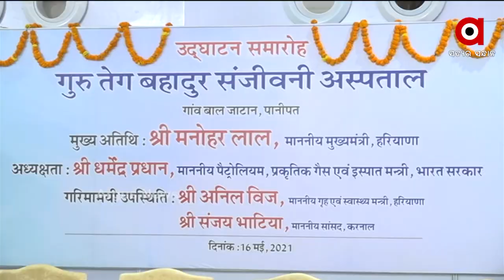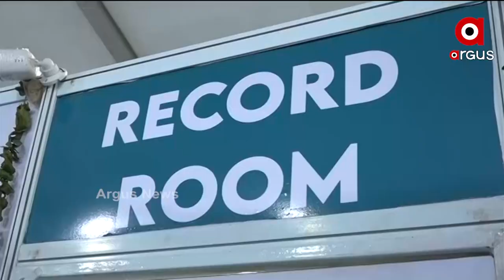କରୋନା ଲଢେଇରେ ହରିଆଣାକୁ ଅକ୍ସିଜେନ ବଳ | New Oxygen Plants to be set up in Panipat, Haryana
କରୋନା ଲଢେଇରେ ହରିଆଣାକୁ ଅକ୍ସିଜେନ ବଳ । ପାନିପଥରେ ହେବ 500 ବେଡ ଥିବା ହସ୍ପିଟାଲ ସହ ନୂଆ ଅକ୍ସିଜେନ ପ୍ଲାଣ୍ଟ । ମୁଖ୍ୟମନ୍ତ୍ରୀ ଏମ.ଏଲ ଖଟରଙ୍କ ଅନୁରୋଧ ରକ୍ଷା କରିଛନ୍ତି କେନ୍ଦ୍ରମନ୍ତ୍ରୀ ଧର୍ମେନ୍ଦ୍ର ପ୍ରଧାନ